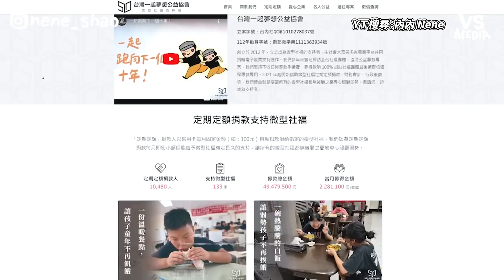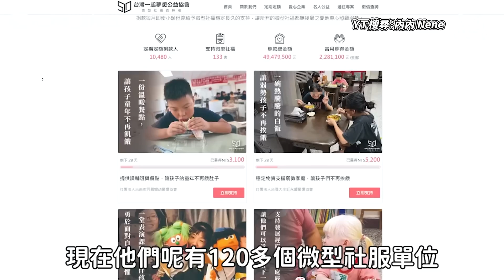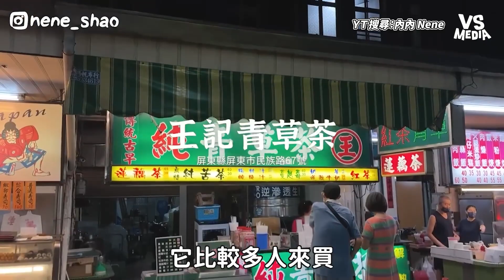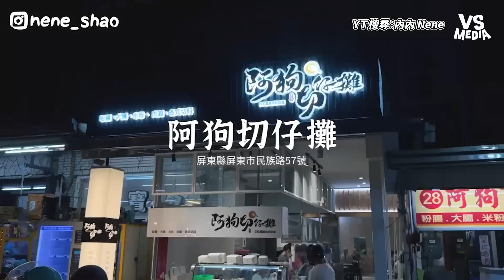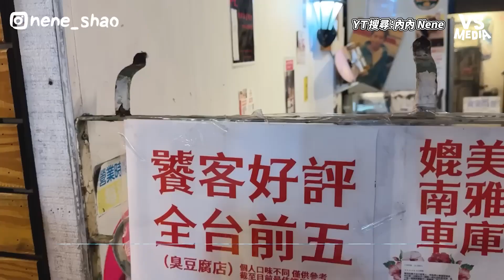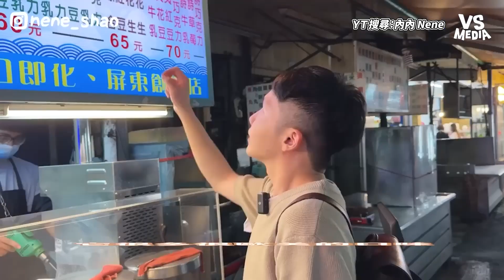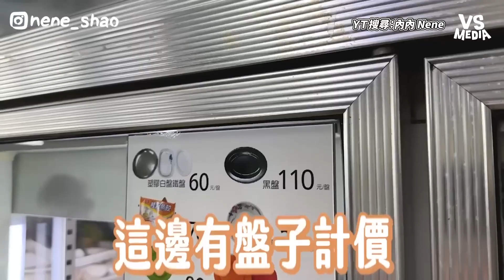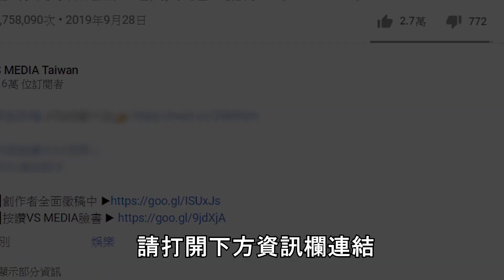屏東夜市大推這12家必吃！ 全屏東最好吃臭豆腐是這間！？｜VS MEDIAｘ@nene0711